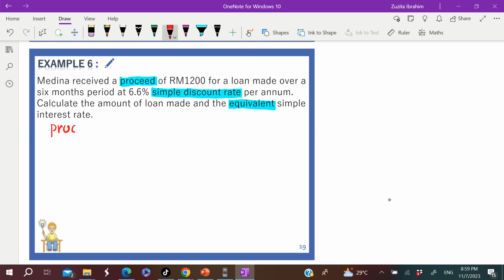MATRIKULASI AM015 2324 CHAPTER 7_VIDEO 8